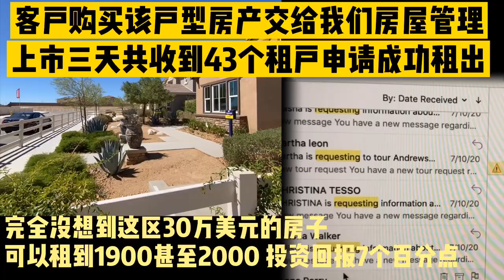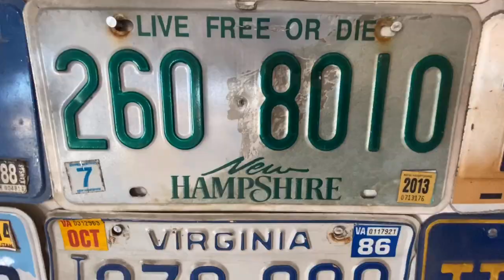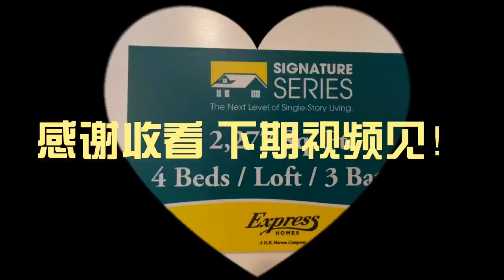【新房开箱】 南加州30万美元投资房| 月租二千 3天收到43份租客申请| 投资回报7%| 非学区房仅限投资 | House Tour on 300K 4 Bd 3 Bath Victorville